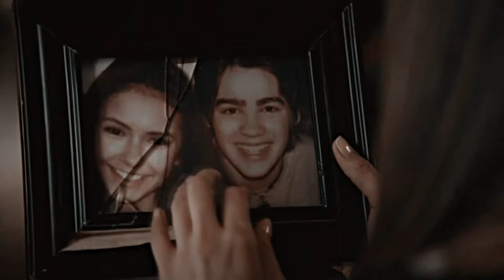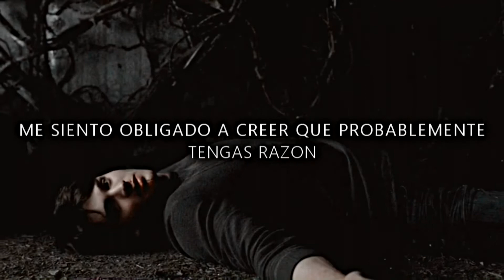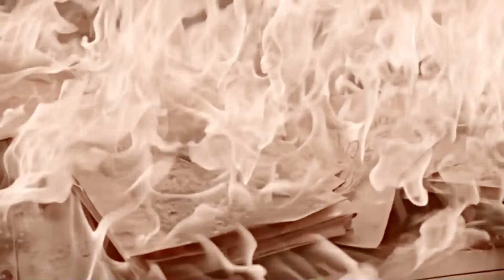►Family - Noah Gundersen ღ TVD Soundtrack 4X15 [Sub en Español]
"And I watched you my brother"🖤
Quite una parte de la letra porque encontre que no tenia nada que ver con el video.
The Vampire Diaries Soundtrack season 4 episode 15 "Stand by Me"
Scene: Elena quema su casa despues de la muerte de Jeremy, el último integrante de su familia.

〰 Coloring: kingoftears

La temporada inicia con Elena en transición a convertirse en vampiro; Damon está molesto con Stefan por haber salvado a Matt, mientras que Stefan le cuenta que Bonnie está trabajando con un nuevo tipo de magia para evitar la transición. El pastor Young toma el control del Consejo de los Fundadores y toma medidas contra los vampiros del pueblo y sus simpatizantes, que resulta en la muerte de doce miembros del consejo.